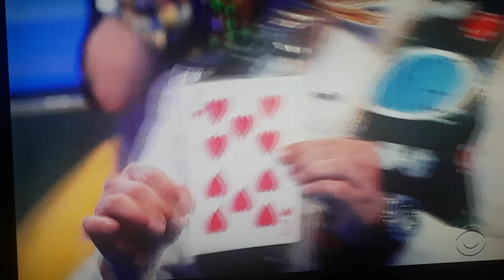Let's Make A Deal "Race To The Finish" 3/10/2021